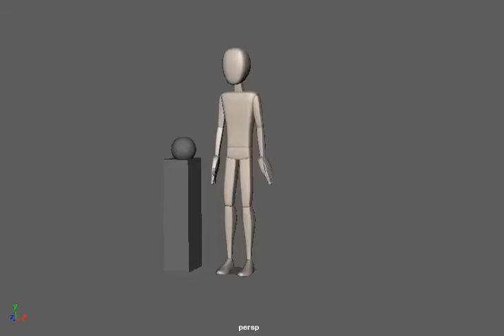Picking Up 001 VIDEO